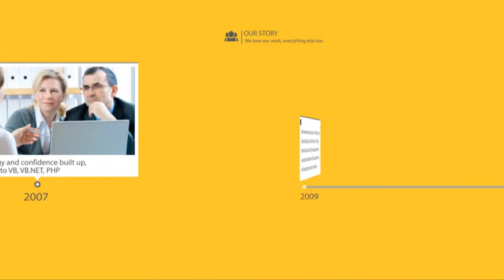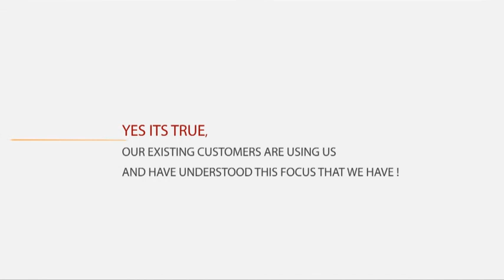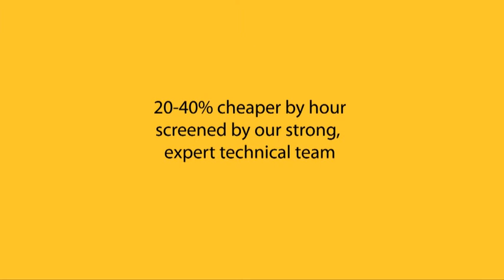PR PRODUCTIONS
SAC TP CANADA ...MOTION GRAPHIC WORK FOR CANADIAN CLIENT